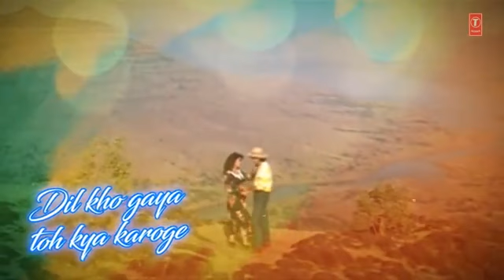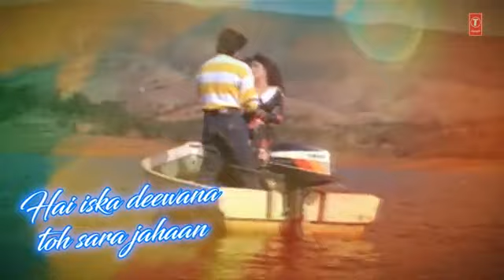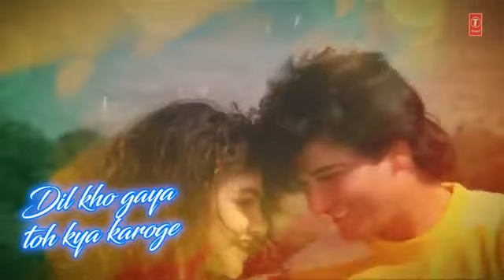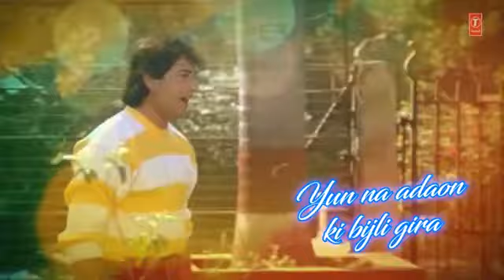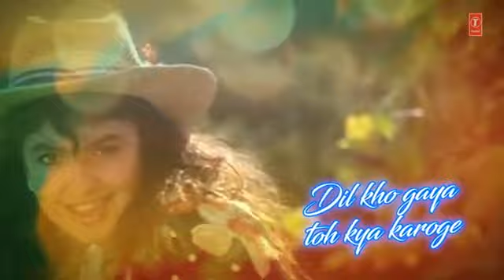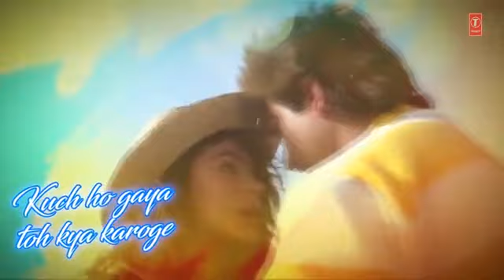Milte Milte Haseen Wadiyon Mein | Junoon | Anuradha Paudwal, Vipin Sachdeva